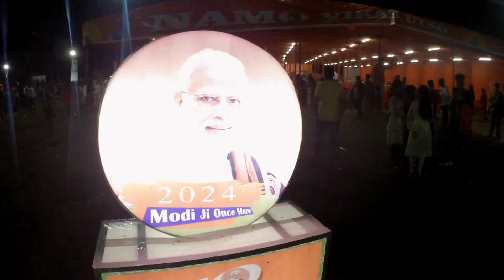Snigdhajith bhowmik Music Night Live concert 😱|| stage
live concert

Snigdhajith bhowmik live

music night program

night program